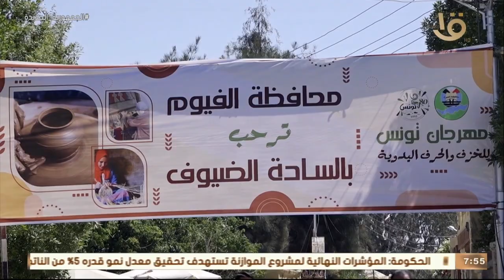صباح الخير يا مصر | مهرجان الفخار والحرف اليدوية في الفيوم